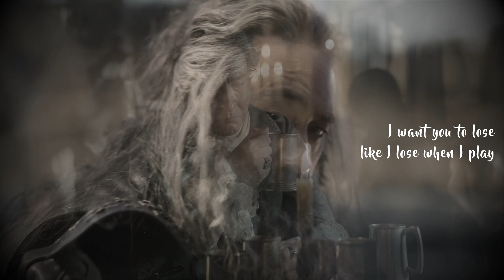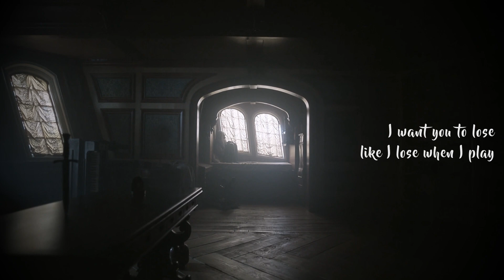Ed & Stede | What Could Have Been | Our Flag Means Death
Something from Ed's perspective. Song is "What Could Have Been" by Sting.